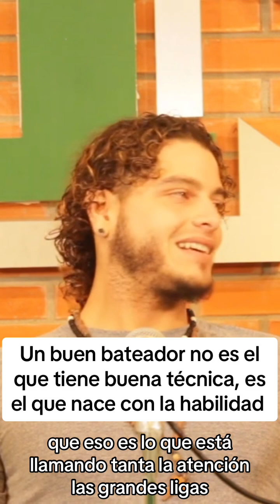Roy morales es muy inteligente